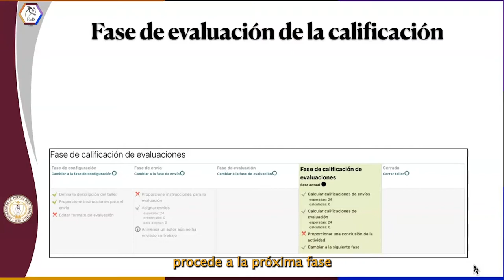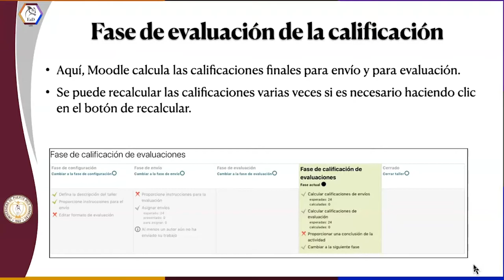Evaluación entre pares Moodle 6